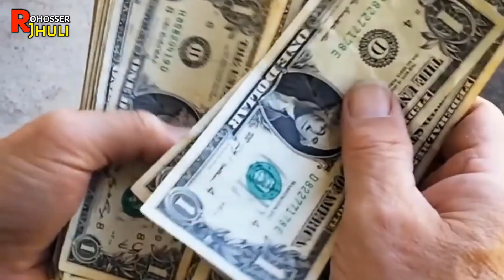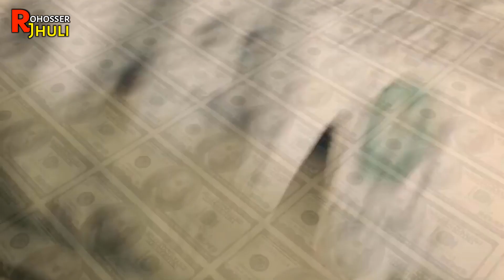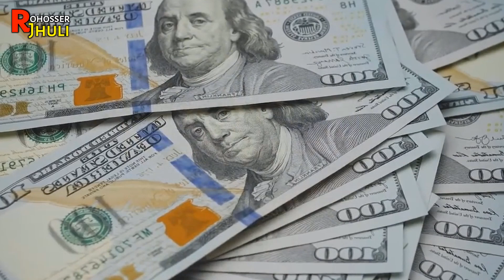কাতার বিশ্বকাপে চ্যাম্পিয়ন দল কত টাকা পাবে? Fifa World Cup 2022 News In Bengali.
🎃 স্বাগতম আপনাদের "রহস্যের ঝুলি "র আরো একটি নতুন এপিসোডে  আপনারা দেখতে চলেছেন ,''কাতার বিশ্বকাপে চ্যাম্পিয়ন দল কত টাকা পাবে?  Fifa World Cup 2022 News In Bengali.''

Welcome to the new episode of "Rohosser Jhuli'. Today you will watch,''কাতার বিশ্বকাপে চ্যাম্পিয়ন দল কত টাকা পাবে?  Fifa World Cup 2022 News In Bengali.''